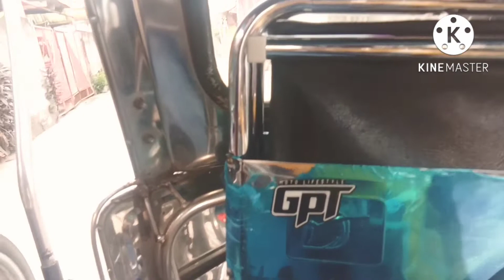admissionday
kay ram lalong lalo na kay tita Maria lewis vlog sa kabutihang loob nia hito ngaun maooperahan na c ram at salamat din sa panginoon.